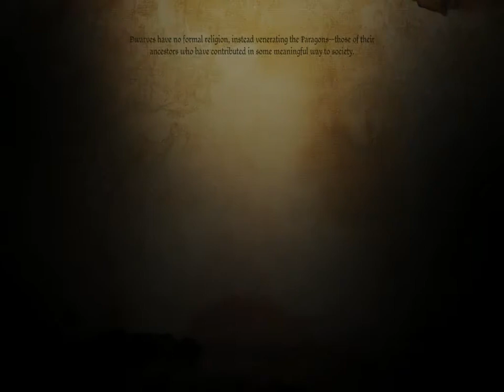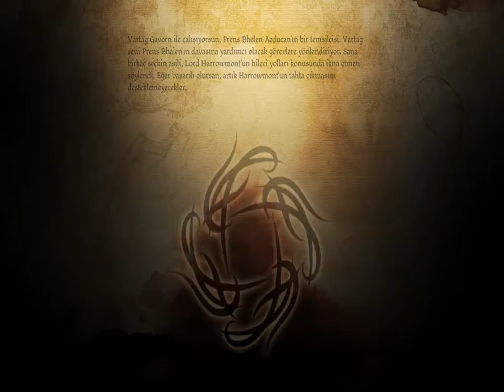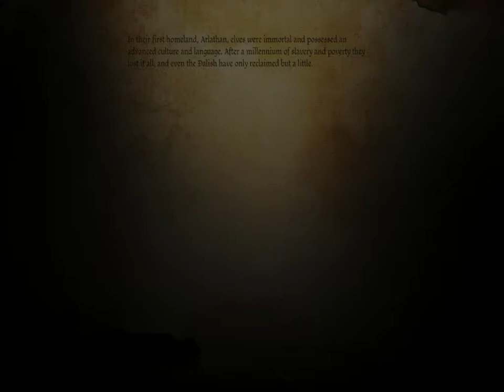CÜCE ŞEHRİNDE İÇ SAVAŞ / Dragon Age Origins Türkçe Altyazılı Bölüm 40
Videoyu Beğendiyseniz ;

YP7o

/38N2vgB